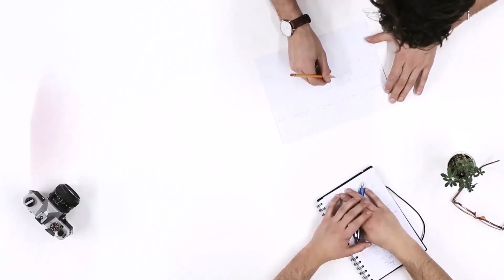HR Series Episode 2: You Ghosted Me!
Happy Halloween guys! Welcome to our HR series!

Episode 2: You ghosted me!

It's All Souls Day today, at sabi nila, maraming kaluluwang pagala-gala.

We pray for them right? We pray for their peaceful journey, and happy reunion with God.
But in the world of living, there is "Ghosting" that is happening too!

Tara na, alamin na natin bakit may ghosting na nagaganap between kay HR officer and job applicant?
Why don't they see eye to eye? Why do they ghost one another?

Employer and applicant ghosting is becoming a trend, so dive in, know why.

Let's hope for their happy reunion, and evenutally be hired.

Let us also welcome our guest na makikipagkulitan sa ating Brown bag session today, he is Jan Erron Celebrado, Program and Operations Manager from Beyond Education Development Organization, and an HR consultant.

The views expressed on this video are those of the host and guests only, reflecting their personal knowledge and experience from their respective professions.
Not those of their respective employers, clients, and other organizations or communities where they are part of, or identified with.

All liabilities with respect to actions taken or not taken based on the contents of this video are hereby expressly disclaimed.  The content on this posting is provided "as is;" no representations are made that the content is error-free.